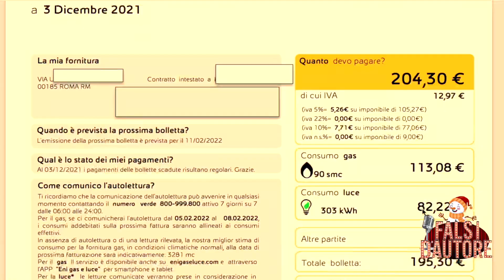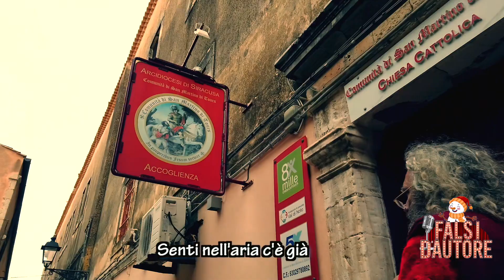Felicità la nuova parodia di Natale dei Falsi D’autore